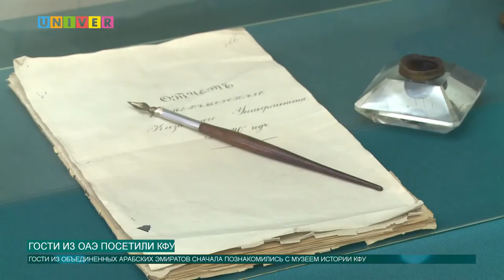Новости КФУ от 27.01.2020